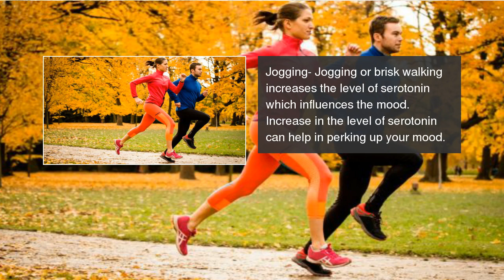5 mood boosting exercises to beat the blues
Are you feeling low? Dr. Seema Gulati shares 5 exercises to boost your mood.  5 mood boosting exercises to beat the blues